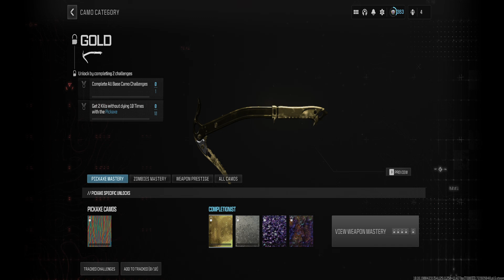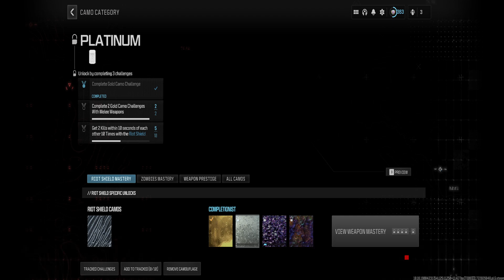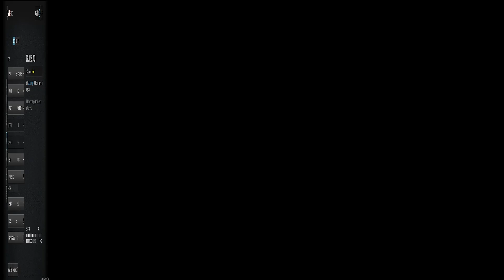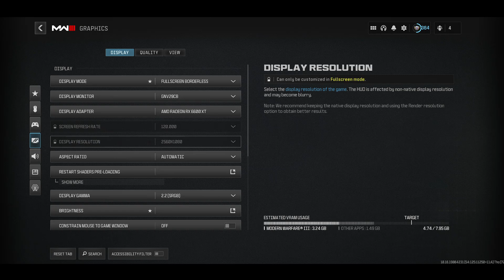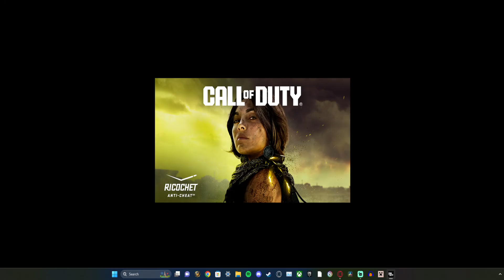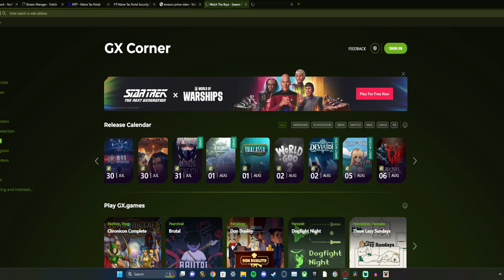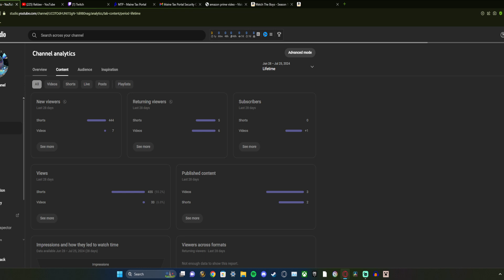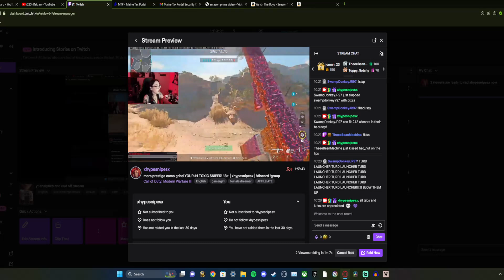call of duty camo grind (VOD)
I was camo grinding, but my game crashed, so you also get to see some of my analytics.